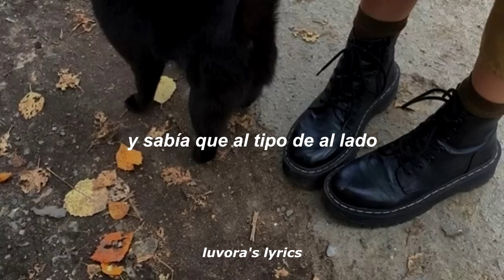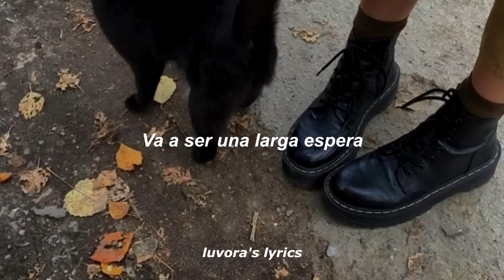Invierno del 92 - El Cuarteto de Nos // lyrics ✦°•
♡  qué onda
imagínense el frío que hacía que aunque estaba re caliente el flaco no le alcanzaba!! (mal chiste, lo sé). aver quién cacha la referencia de lo sinson en el tema ♥

*:･ﾟ✧ *:･ﾟ✧ *:･ﾟ✧ *:･ﾟ✧*:･ﾟ✧
l y r i c s:

Un invierno en que dolía el frío
Mi cuerpo ya no era el mío
Iba en el ómnibus resfriado
Mirando por el vidrio empañado

Era linda, aunque con mal aliento
Pero le cedí la mitad de mi asiento
Lo lamento, me dijo con acento
Al lado de un degenerado no me siento

¡Ah, rubia, te hizo mal la lluvia
O tenés la mente turbia
Soñás que te sigue un paparazzi
Con lentes negros de noche pareces un nazi!

No te acompaño el sentimiento
Vas a morir de un ataque de pensamiento
Y le grité en la cara congelada
"¡Otra rubia tarada!"

(Uooh, uoh, oh, oh, oh, oh) Alguien que dé calor
(Uooh, uoh, oh, oh, oh, oh) Les pido por favor
(Uooh, uoh, oh, oh, oh, oh) Maldito invierno del 92

Me noté un ganglio inflamado
Y un auto no frenó porque estaba mojado
Atropelló a un niño sin piedad
Lo que mata es la humedad

Como hermano menor había heredado
Sólo este buzo agujereado
Y sabía que al tipo de al lado
Le sobraba un acolchado

Cuando lo vi caminando
Por la acera de enfrente lo fui llamando
Primero hizo como Pilar Miró
Después como Robinson Crusoe

Pero, me dijo el señorito
Que en el acolchado dormía su conejito
¿Qué sabrás lo que es un ghetto?
¡Otro ecologista cheto!

Iba en la niebla con mi dilema
En el pulmón me salió un edema
Y con mi aspecto de calavera
Fui a que me viera una enfermera

Parecía que yo deliraba
Decía que era porque de fiebre volaba
"Volar" dije mirando un termo
El sueño de los hombres y los pájaros enfermos

Esa curandera rea
Que en una asamblea de la OEA
El hígado me dejó como paté
Porque me contagió con hepatitis B

Le descubrí a esa rastrera
Un muñeco vudú mío en la heladera
Le llené de flema la caldera
¡Otra perra traicionera!

Va a ser una larga espera
Hasta que llegue la primavera
Y aunque de frío voy tiritando
Yo me sigo calentando